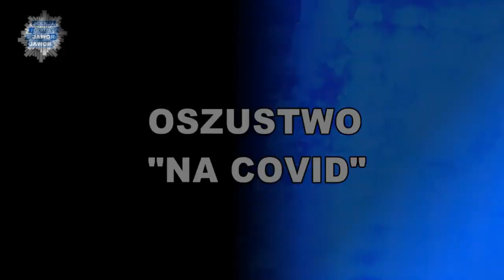Senior online marzec 2023